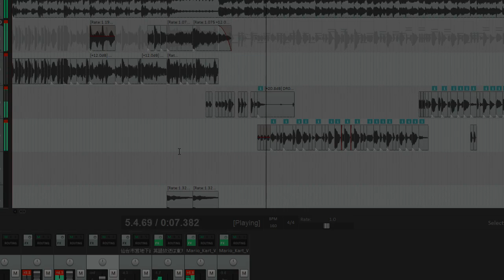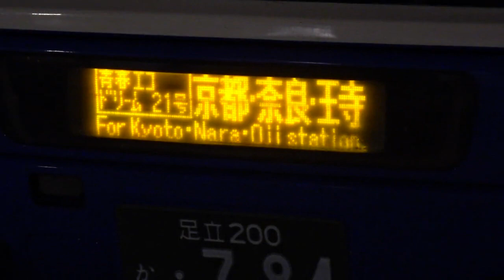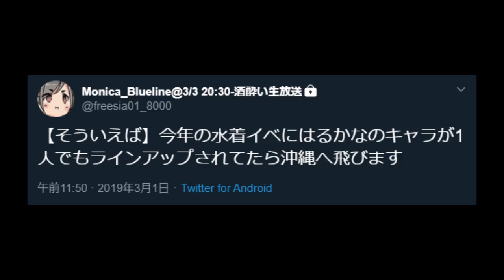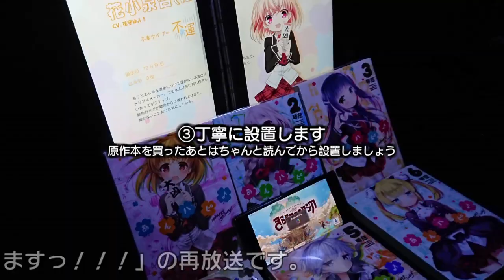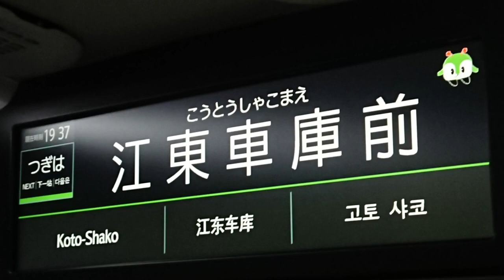質問募集の回答編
以前募集していた質問募集動画の回答編です。全21件の質問ありがとうございました～